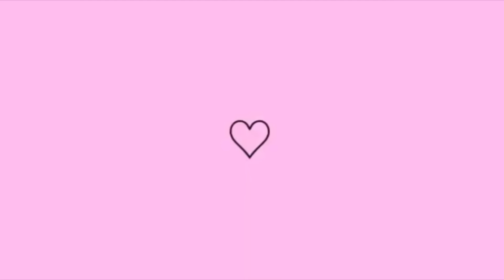VLOG DO MEU DIA: FIZEMOS UMA GINCANA | GANHAMOS EM PRIMEIRO LUGAR 😍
Gostaram desse vlog? 😍🩵 eu amei Angra!

VEM FAZER PARTE DO NOSSO GRUPO DE AMIGAS NO TELEGRAM: 💖💖💜💜

CUPOM: GEMILLY20

Entrem e vem fazer parte da nossa equipe💜💖

Para me ajudar aqui no canal:
💬 Comenta
🙋🏻‍♀️ Se você é novo(a) por aqui, se escreve no canal e vem fazer parte da nossa família 🐶

Um super beijo e até próximo vídeo, Obrigadaaaa por Assistir | Deus abençoe sua vida!!! 💖

•CUPONS•

SHEIN | EMILLY.
GLAMBOX | EMILLY20